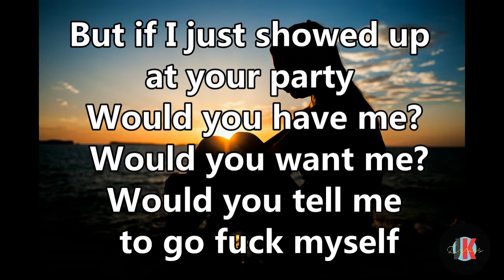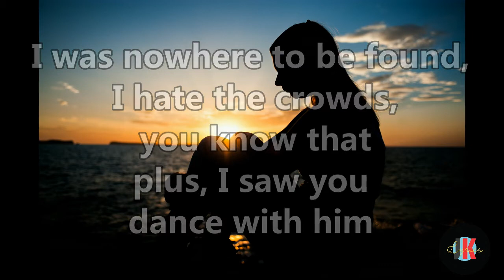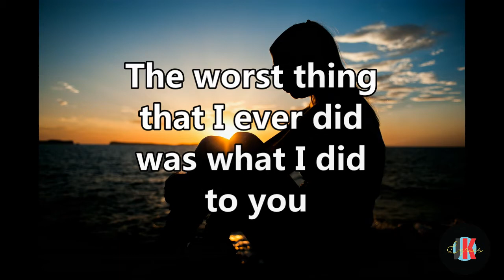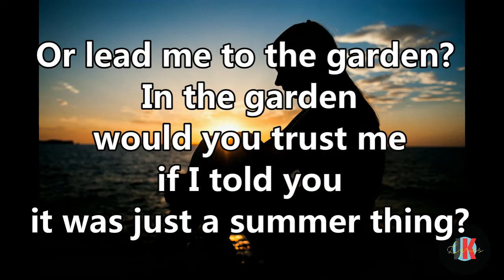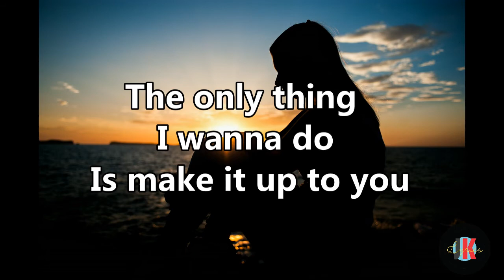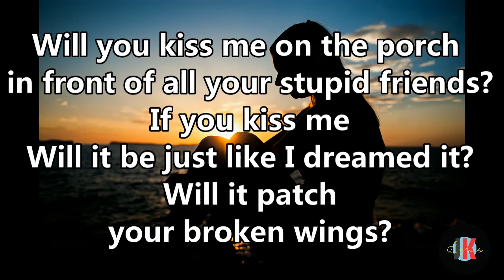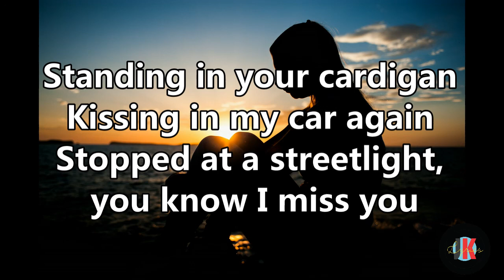Betty with Lyrics by Taylor Swift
Hope you enjoyed singing along!!!